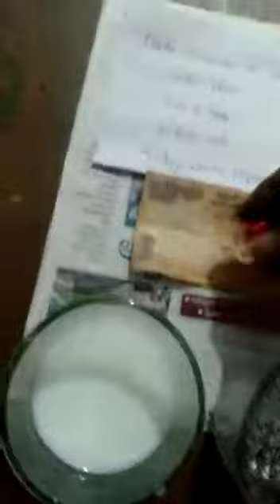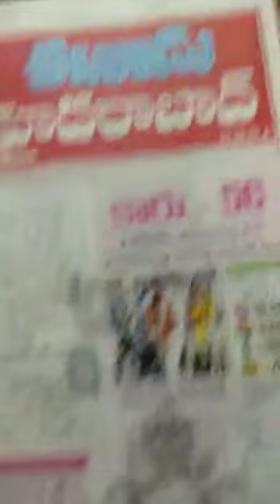"Jalmani" For Sale Contact to Asif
Hi!!! i am Asif "Origional Super Natural Powers Antiques Seller" if u want to buy this Origional & Fully Functionised Like Water Test & Milk Test "Laal Moonga" from me u should to directly call me any time on my Personal Mobile Number & my UPI Bank A/C detail for Payments [All UPI Pay/BHIM SBI Pay/PhonePe/GooglePay/BharatPe/AmazonPe/Paytm 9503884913 ]